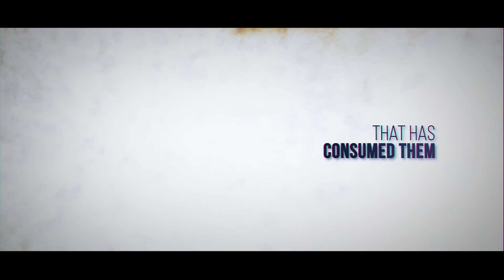Xulon Press book: In Your Journey Lies Your Awakening | Dr. Shirley M. Gaines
Xulon Press introduces In Your Journey Lies Your Awakening by author Dr. Shirley M. Gaines. The Xulon Press bookstore provides an easy way to purchase this book using the link below, or you can find it at your local Christian bookstore.